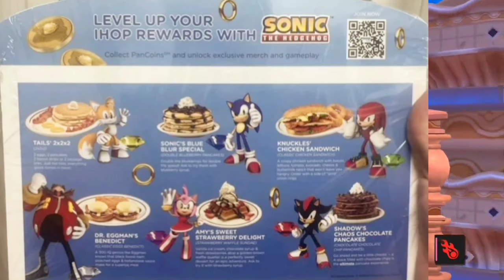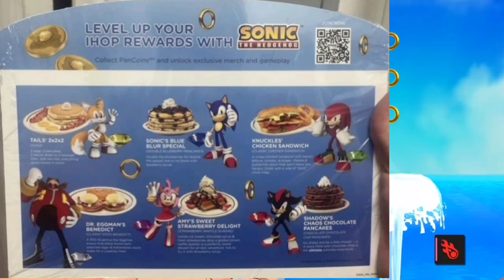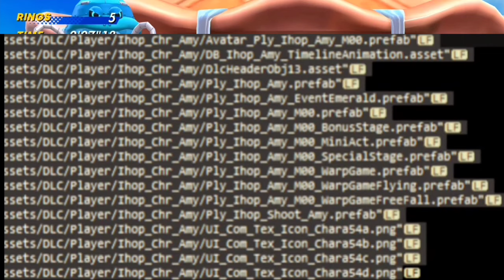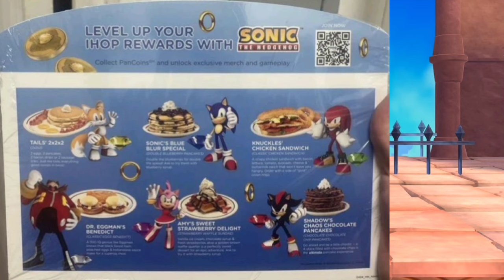Sonic Superstars New Sonic Meals Are Coming To IHOP! Pancake Amy Let's Talk SEGA NEWS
That's right, the International House of Pancakes is very soon going to be the delectable destination for some Sonic themed meals! Each menu item is themed after a core Sonic character, and ready to satisfy your appetite whether you're looking for something sweet or savory!

The Menu

TAILS' 2X2X2: 2 eggs, 2 pancakes, 2 bacon strips or 2 sausage links. Just like tails, everything good comes in two!

   SONIC'S BIG BLUE BLUR SPECIAL (DOUBLE BLUEBERRY PANCAKES): Double the blueberries for double the speed! Ask to try them with blueberry syrup.

   KNUCKLES' CHICKEN SANDWICH (CLASSIC CHICKEN SANDWICH): A crispy chicken sandwich with bacon, lettuce, tomato, avocado, cheese and buttermilk ranch that won't leave you hungry. Order with a side of "gold" onion rings.

   DR. EGGMAN'S BENEDICT (CLASSIC EGGS BENEDICT): A 300 IQ genius like Eggman knows that black forest ham, poached eggs & hollandaise sauce make for a superior meal.

   AMY'S SWEET STRAWBERRY DELIGHT (STRAWBERRY WAFFLE SUNDAE): Vanilla ice cream, chocolate syrup & fresh strawberries atop a golden-brown waffle quarter is a perfectly sweet dessert for an epic adventure. Ask to try it with strawberry syrup.

  SHADOW'S CHAOS CHOCOLATE PANCAKES (CHOCOLATE CHOCOLATE CHIP PANCAKES): Go ahead and be a little chaotic - a 4-stack filled with chocolate chips is the ultimate pancake experience.